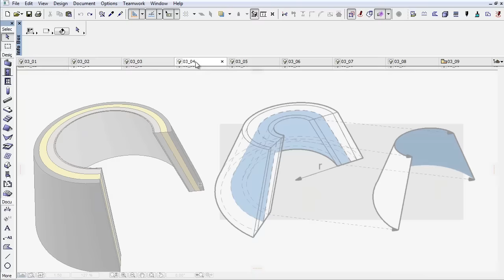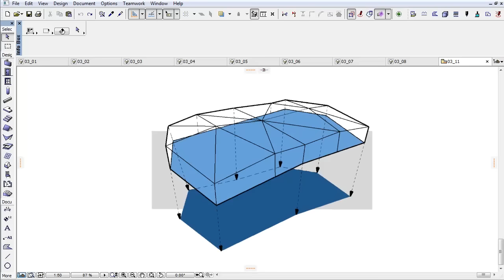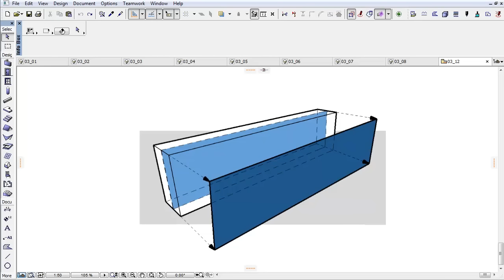Расчет Площадей Основных и Многослойных Элементов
Параметр Площади Слоя Компонента можно использовать для большинства элементов моделей ARCHICAD.